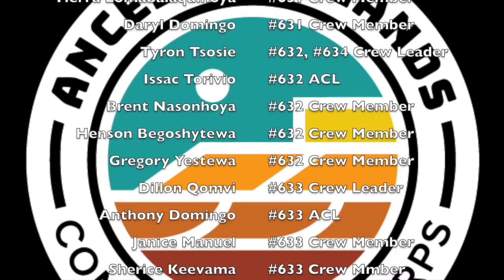Support ALCC this Arizona Gives Day (5.6.22)!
April 5-6 Is AZ Gives Day! Please consider supporting the Ancestral Lands Hopi office's efforts in bringing fuel wood and other wood material to the Hopi Community! and select Ancestral Lands Hopi as your designation!